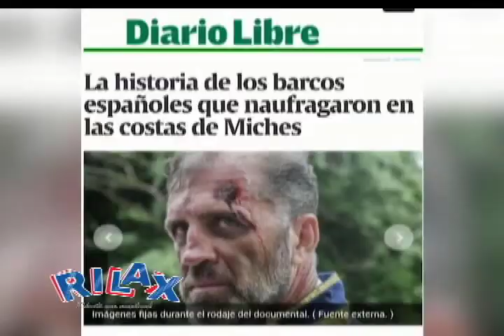Entrevista Uxio Lis en Rilax Canal AME 47 Junio 2018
Yissus Taveras entrevista a Uxío Lis en su programa RILAX donde charlan sobre la trayectoria del actor, sus proyectos pasados y futuros.